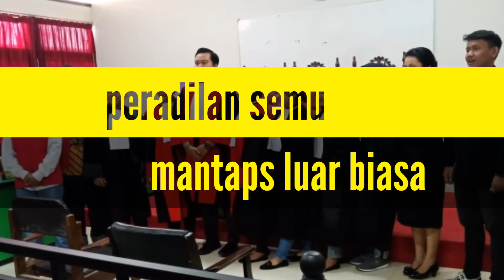y2mate com peradilan semu fh uwks mX106tPgHnQ 1080p